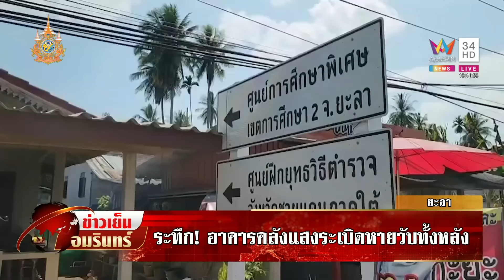บึ้มพังทั้งหลังอาคารเก็บวัตถุพยาน คาดสาเหตุ "อากาศร้อน" | ข่าวเย็นอมรินทร์ | 26 มี.ค.67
บึ้มพังทั้งหลังอาคารเก็บวัตถุพยาน ศูนย์อบรมทางยุทธวิธี จ.ยะลา คาดสาเหตุ "อากาศร้อน"